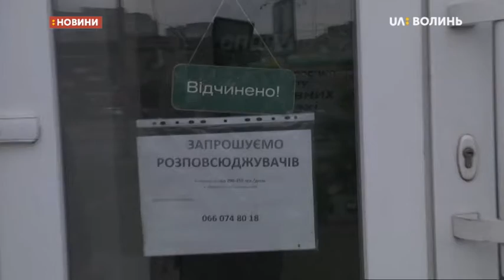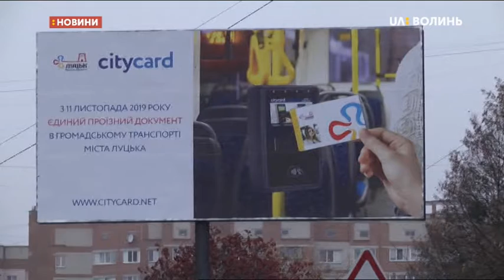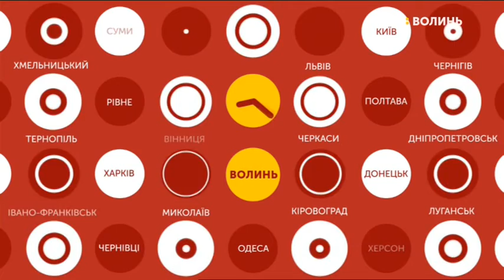18.11.2019. Новини. 17:00